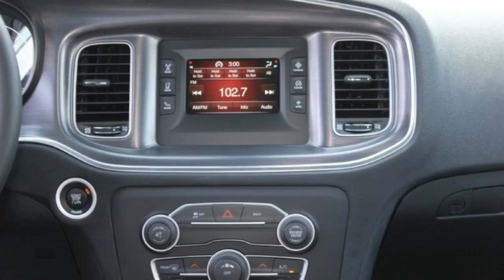New 2015 Dodge Charger Stock Number 4785 at Hemet Chrysler Hemet CA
Description
Hemet Chrysler Dodge Jeep Ram is pleased to be currently offering this 2015 Dodge Charger SE with 0 miles. Save money at the pump with this fuel-sipping DodgeCharger. There's no need to look any further. Hemet Chrysler Dodge Jeep Ram has the perfect match for you. This Charger's Granite Crystal Metallic Clearcoat on Black color combination will make heads turn. There is no reason why you shouldn't buy this Charger SE. It is incomparable for the price and quality. Based on the superb condition of this vehicle, along with the options and color, this Charger SE is sure to sell fast.

Fuel Economy
N/A
CITY
Gas Mileage
N/A
HWY
Estimated Annual Fuel Cost:

N/A
Share this Car

Details about this New 2015 Dodge Charger
Condition: New
Year: 2015
Make: Dodge
Model: Charger
Trim: SE
Body: Sedan
Certified: No
Miles: 0
Transmission: 8 speed automatic
Engine: 0-cyl 3.6L
Exterior Color: Granite Crystal
Interior Color: Black
VIN: 2C3CDXBG7FH762691
Stock Number: 4785